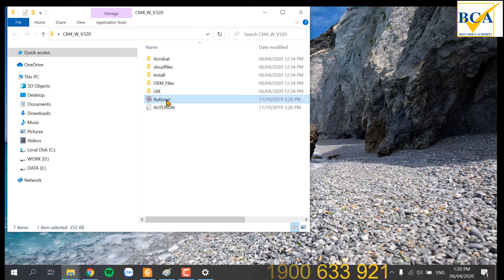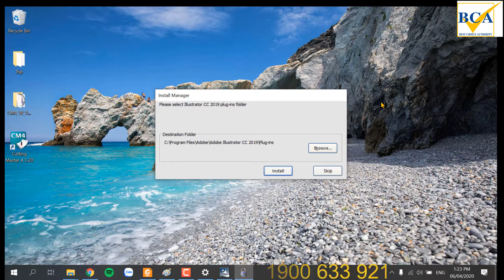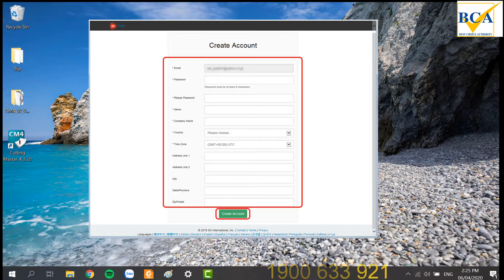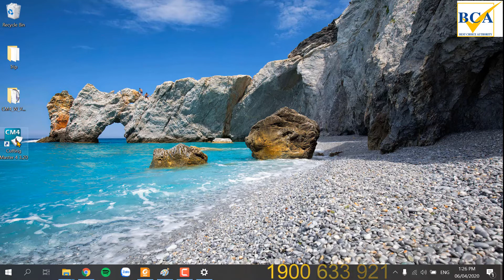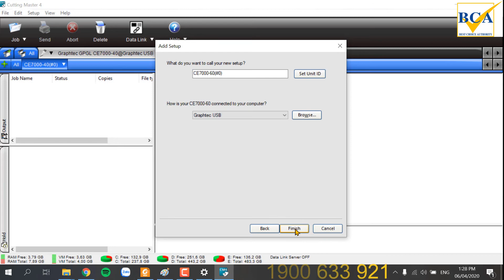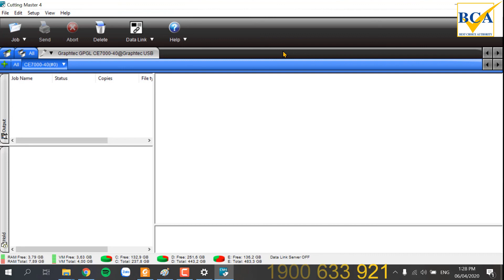Hướng Dẫn Chi Tiết Cài Đặt CM4 - Graphtec CE7000 Serial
Video 02  - Hướng dẫn cài đặt CM4 khi sử dụng máy Graphtec CE7000 Serial